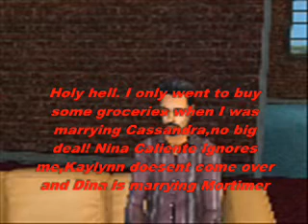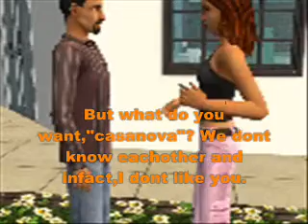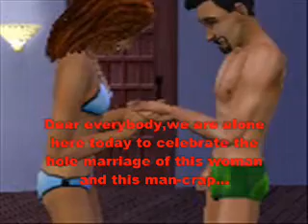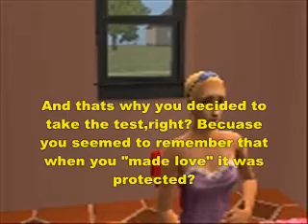A Pleasant Strange Ville Special Episode 1: Don Lothario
So,I guess sims2fan800 finally gets what he wants! It was fun to make this,because I got the film-material here before right after shooting PSV episode 7 in season 1,thats why there are so many cameramovements here(amature-me xD). Well,I hope that even if your not sims2fan800,you'll still enjoy this :) Byebye!